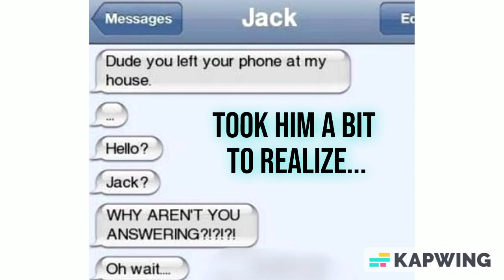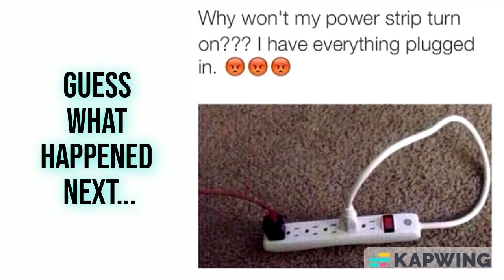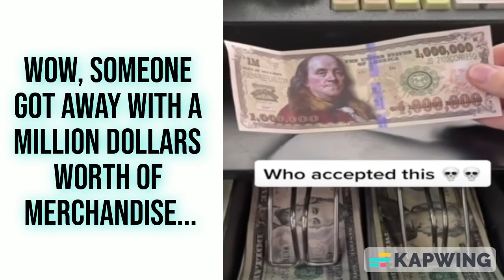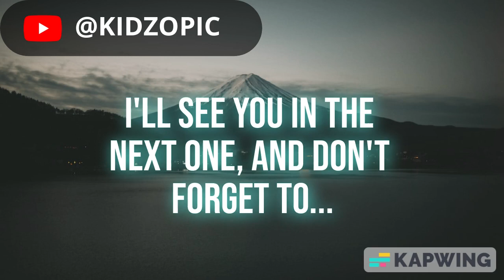She Really Thought An Hour Was 50 Minutes For A Second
The dumbest people you'll see today.